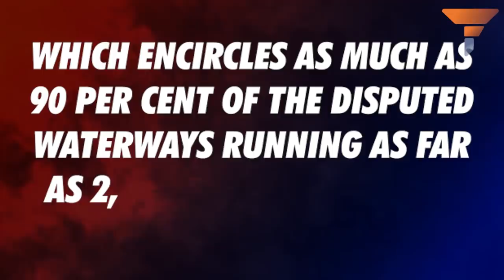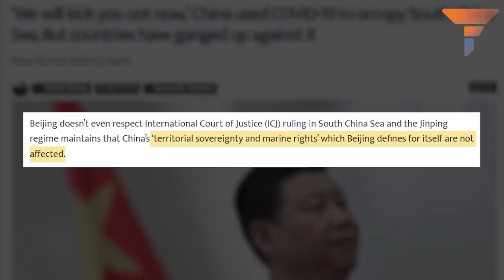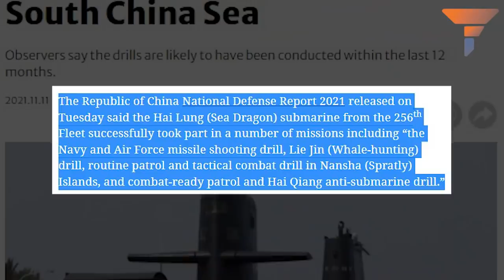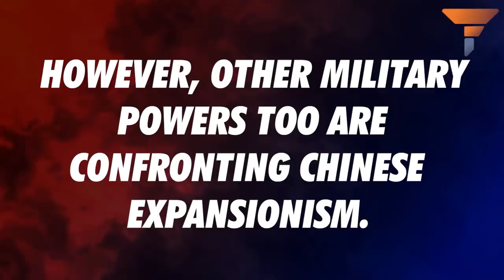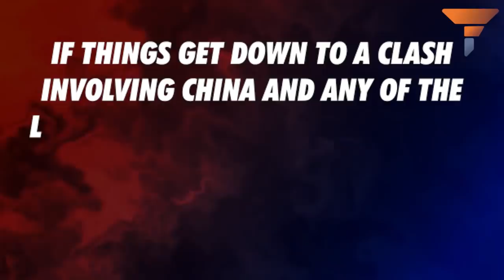Japanese, Taiwanese and American Subs prowl in the South China Sea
The South China Sea region is heating up with the presence of Japanese, Taiwanese and American submarines in a bid to push back against Chinese belligerence.